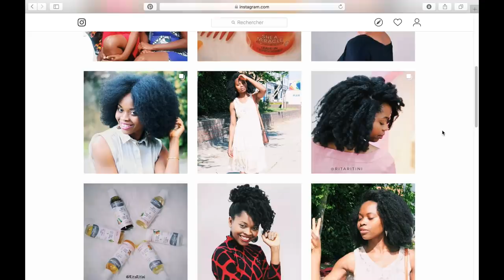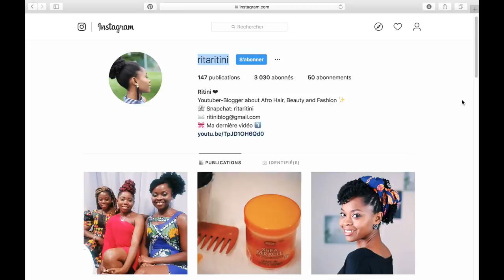Cheveux Afro: 5 Choses Que J'aurais Aimé Savoir!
L'ignorance nous fait parfois faire tellement d'erreurs et nous enferme dans des frustration inutiles. Dans cette vidéo je vous révèle les 5 choses que j'aurais aimé qu'on me dise lorsque je suis retournée au naturel. Cela m'aurait permis de gagner beaucoup de temps et de mieux embrasser ma texture crépue.

J'ai crée un guide pour vous aider à booster la pousse de vos cheveux.

Yunik & Ritini